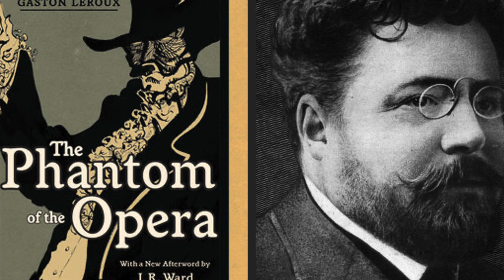Everything to Know About The Phantom of the Opera | Broadway Explained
Broadway Explained explores the story as old as time itself. Today, we will be summarizing Andrew Lloyd Webber's The Phantom of the Opera! Broadway Explained has you covered!!

Visit and follow our Instagram Account for additional content and memes!!